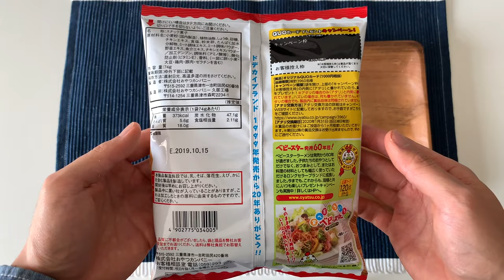GOOD SNACKS! babystar dodekai ramen chicken aji #021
This video is about Japanese snacks "babystar dodekai ramen chicken aji."